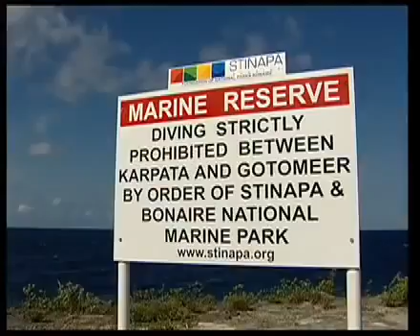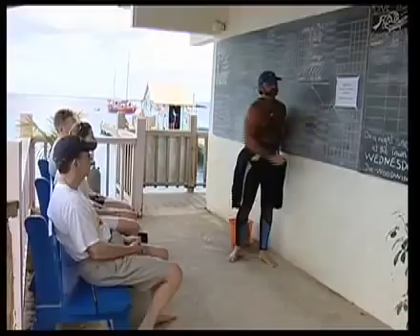Bonaire Caribbean HotSpot